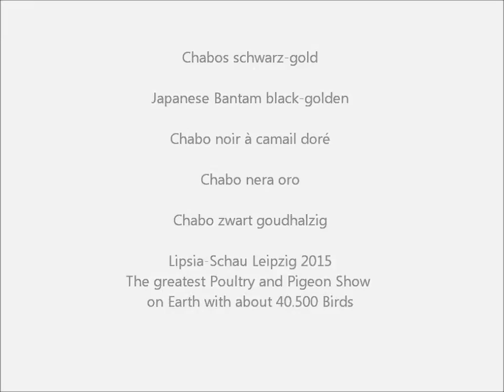Chabos schwarz-gold, Lipsia-Schau Leipzig 2015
Chabos schwarz-gold,Japanese Bantam black-golden, Chabo noir à camail doré, Chabo nera oro, Chabo zwart goudhalzig, Chabo czarno zloty, Šabo crno-zlatna, Chabo cerná zlato lemovaná, Japonkycerné zlate lemované.
Lipsia-Schau Leipzig 2015. Die größte Tauben- und Geflügelschau der Welt 2015 mit etwa 40500 Tieren.
119. Lipsia-Bundesschau, 64. VDT-Schau, 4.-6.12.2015 Leipzig, Deutschland.